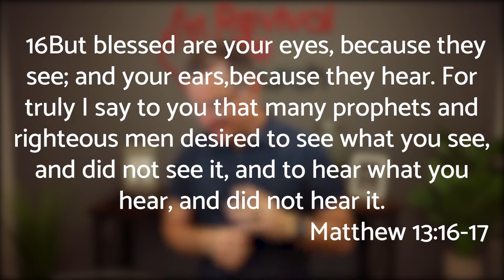Day 13 | 28 days of Seeing Jesus Clearly